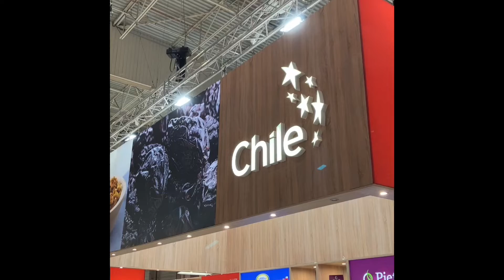Directora Internacional ProChile Lorena Sánchez en SIAL Paris